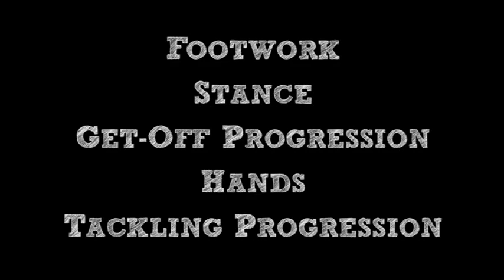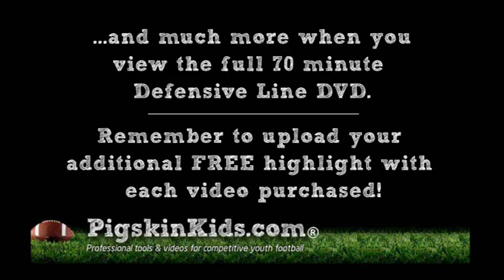Youth Football Defensive Line Coaching Video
Learn step-by-step instructions for developing competitive Defensive Line skills and techniques needed at the youth football level. This video will teach you:

•Stance and get-off progression.
•How to use your hands on defense.
•Step by Step Tackling Progression.
•Several pass rush techniques.

At Pigskinkids.com weve created an opportunity for the youth football player to show the real action on the field by uploading a highlight and improve their skills with our professional training videos.
Shared Highlights
Upload your very own high-quality game highlight so family, friends, and teammates can see you in action on the playing field. It's easy and it's free (limit 5)! If you want more than five highlights, no problem, you get one free highlight for each video purchased. Let your family, friends and teammates watch you in action.

Instructional Youth Football Videos on DVD
Watch Coach Mark Watson as he teaches football skills and techniques using high school varsity players as examples to younger players. In a series of quality football videos Coach Watson prepares and runs through the drills for younger players to be competitive playing youth football. The video series includes Quarterback, Running Back, Wide Receiver, Offensive line, Defensive line, Defensive Back, Tight End, Linebacker and Kicking.  Preview before you buy by clicking on the samples below and see for yourself why we believe we are setting new standards for instructional youth football videos.